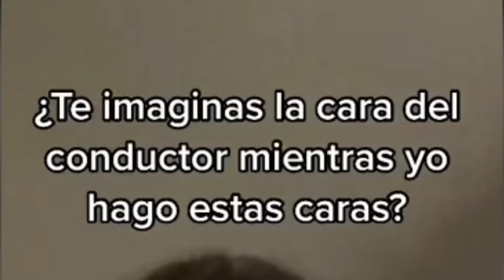LA TIKTOKER de las JETAS RARAS ME RESPONDIÓ | Miny Naranja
El dia de hoy hablaremos de LA TIKTOKER "Miny Naranja" que se cree tierna haciendo jetas super raras, y donde nos responde al video anterior que le hicimos.